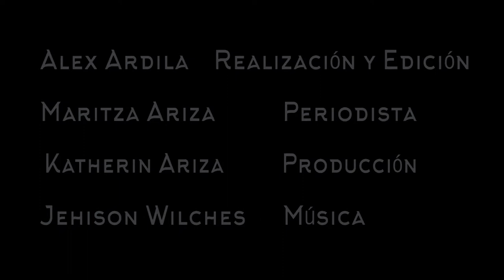LA MUJER VAMPIRO - Convención internacional de tatuadores - Maritza Ariza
La mujer vampiro es una de las personas más tatuadas del mundo, y llama la atención por sus implantes de titanio en la frente que forman una especie de cuernos, prótesis de colmillos (para parecer un vampiro) y perforaciones en varias partes de su cuerpo.

A nivel mundial te has dado a conocer por tus tatuajes, los shows de suspensión y las diferentes modificaciones en tu cuerpo pero hay algo que es aún más llamativo y es que siendo abogada ha liderado campañas contra el maltrato hacia la mujer y enfocado la cultura del tatuaje como un arte de la mano con la tolerancia.

La convención internacional de Tatuadores será siempre el lugar para conocer otras formas de ver el mundo y la belleza. Los tatuajes siempre serán motivo de amor y rechazo.